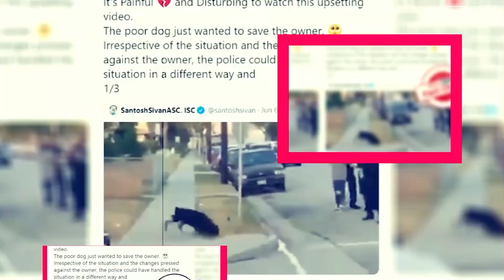The Tailor Season 2: Release Date And Cast Updates - Premiere Next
The Tailor Season 2: Release Date And Cast Updates
in this video, you will get the info related to The Tailor Season 2 release date, cast, and key details.

Technology updates
Netflix Series
Netflix Movies
Premiere Next